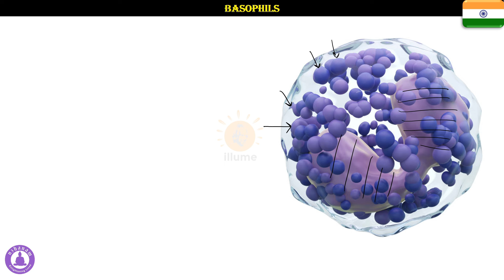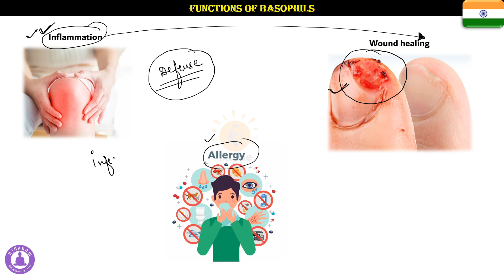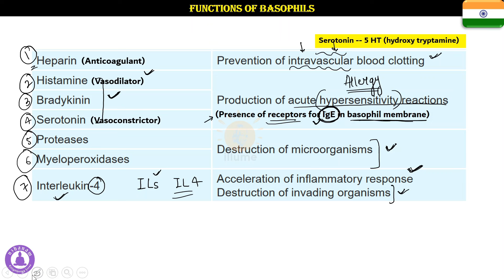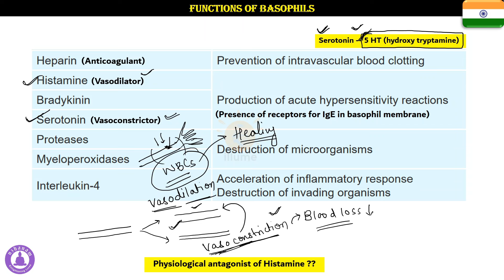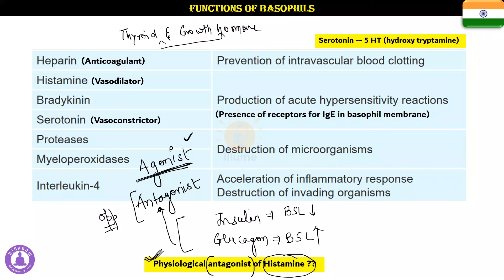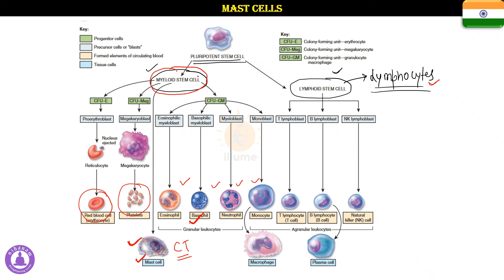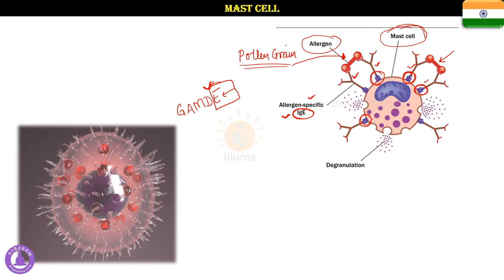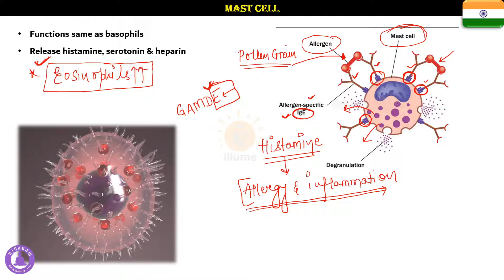Blood 19 | Basophils | Histamine | Allergy | Inflammation | Serotonin | Heparin | Mast cells